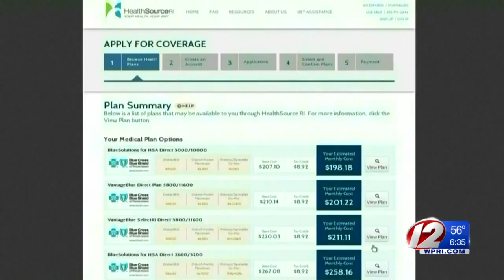Q&A: RI Primary Day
Eyewitness News Political Analyst Joe Fleming breaks down the day's important races and headlines.